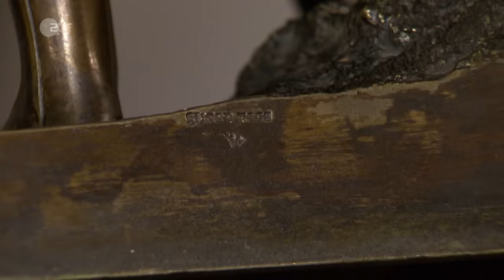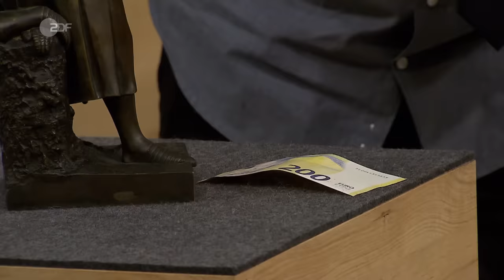Royale Sensation! Jahrhundertalte Bronze einer Nationalheldin | Bares für Rares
Et voilà, eine französische Nationalheldin – der Dauerbrenner in Frankreich. Kein Wunder, sie bildet Jeanne d’Arc beim Beten ab, bevor sie in die Schlacht zieht und trägt den Namen „Gebet vor der Schlacht“. Der nette Herr ist im Auftrag seiner hundert Jahre alten Großmutter bei „Bares für Rares“, die diese Bronze 1961 in Paris erstanden hat und nun bereit ist, sie zu verkaufen. Für Experte Colmar Schulte-Goltz ist diese Bronze weitaus mehr als nur eine Statuette, sie verbirgt eine lange und interessante Geschichte. Der französische König Louis-Philippe I., gab diese Figur bei seiner Tochter 1835 in Auftrag und seither nutzen viele Gießereien diese Marmorfigur als Vorbild für ihre Bronzen. Der Gießereistempel dieser Bronze ist auf die Pariser Gießerei „Susse Frères“ zurückzuführen – einem Familienunternehmen, das seit etwa 1800 bis in die 1970er-Jahre über mehrere Generationen hinweg produzierte. Wann genau diese Statuette gegossen wurde, ist schwer zu sagen, aber laut Colmar Schulte-Goltz muss es um 1900 gewesen sein. Für das hohe Alter ist die Jungfrau von Orleans in einem ziemlich guten Zustand, dem die Händler*innen sicher zustimmen werden. So viel sei schon mal gesagt: Die Expertise hat den Wunschpreis um einiges übertroffen. Ob das die Händler*innen genauso sehen?